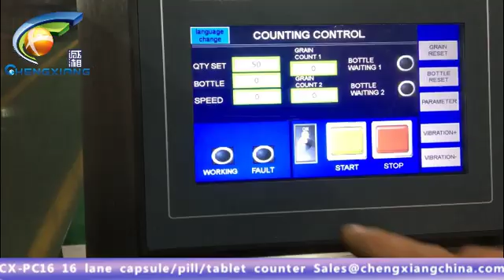CX-PC16 Automatic pill counting machine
We produce filling-capping -labeling machine etc filling complete line which hot sale in 82 countries around the world.
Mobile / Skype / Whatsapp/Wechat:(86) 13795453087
Our advantage:
1.24 hours online service.
2.We offer excellent after-sales service.
3.Alibaba top and trade assurance supplier.
4.We are 18 years factory, low price and best quality.
5.We meet GMP requirement and passed CE/TUV/ISO approved.
6.We can do the turn-key project according to clients’ requirement.
7.Our products exported 82 countries and 10 VIP agent in the world